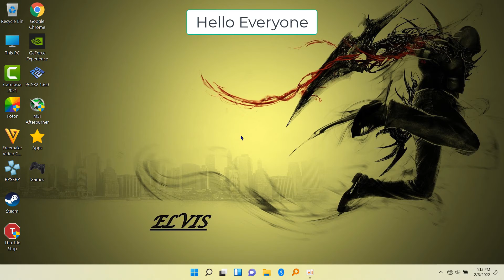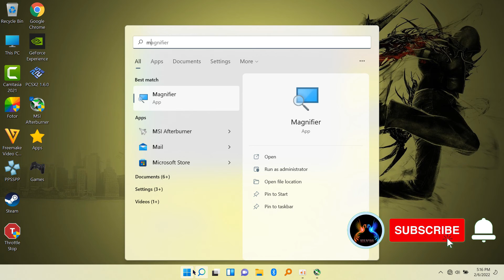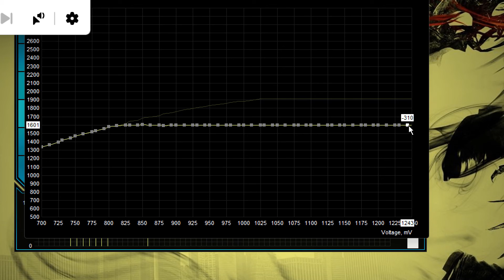How To Undervolt GTX 1060 | GTX 1060 Best Undervolt Curve For Laptops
Everytime we undervolt our CPU for lower temps and best performance but do you know you can also undervolt your GPU?
In this quick video i will show you the Best Settings for GTX 1060 6GB Undervolt curve that can decrease your GPU temps
Undervolting your GPU can also help to lower the Temp of your CPU if your laptop share the same heat pipe...I hope this video helps you, stay safe 👍🏿